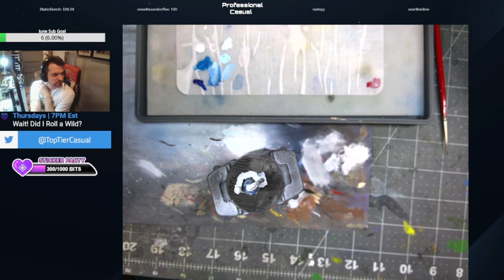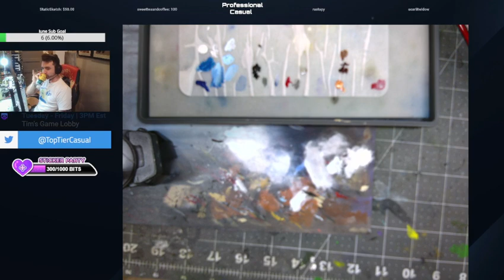Charles Mwakalile 19